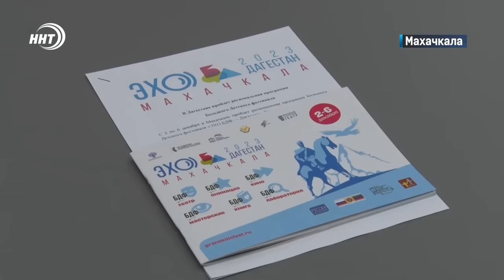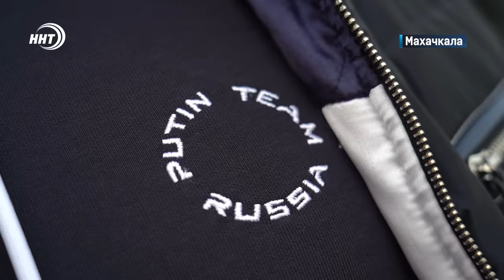Избиение школьницы в Махачкале. Новости Дагестана за 4.12.2023 год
1. Забавы ради или бытовой конфликт? В Дагестане обсуждают нашумевший видеоролик об избиении 13-летней школьницы. Чем объясняют жестокое поведение обидчицы девочки, смотрите в выпуске.

2. Эхо большого детского фестиваля. Праздник искусства под таким названием в эти дни проходит в столице республики

3. Зарядиться от чемпиона. В эти выходные по традиции для многих утро началось на городском пляже Махачкалы и с именитыми спортсменами.